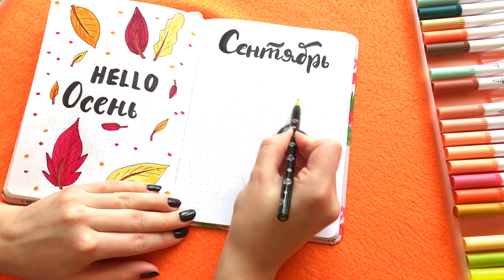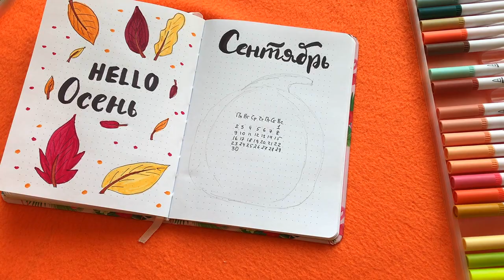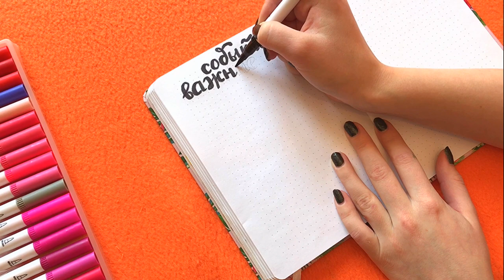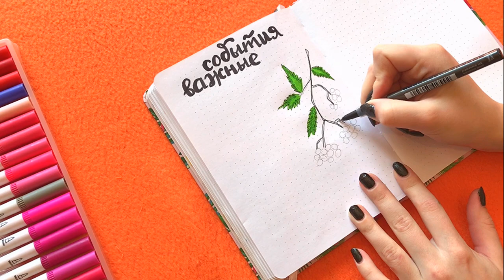youtube video #-BCg6TakicY